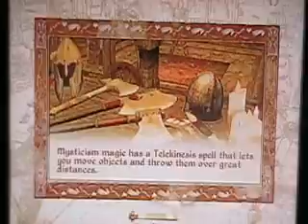Why to move to skingrad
Last time I did a why to move here video was months ago.Hopefully this wont be as dispicable as my first skingrad video which I took down.